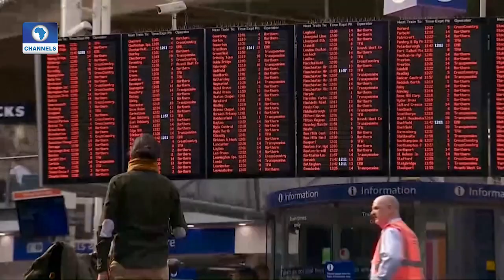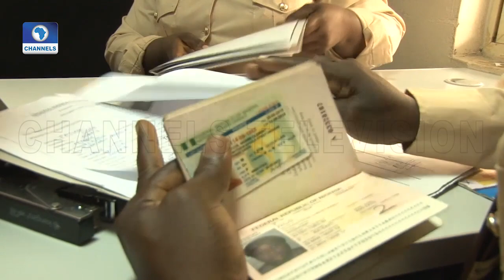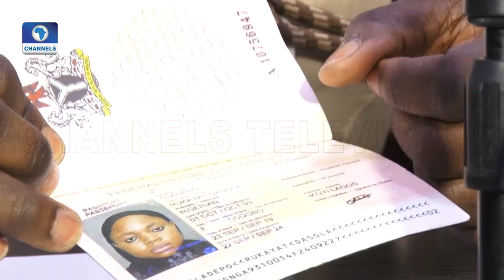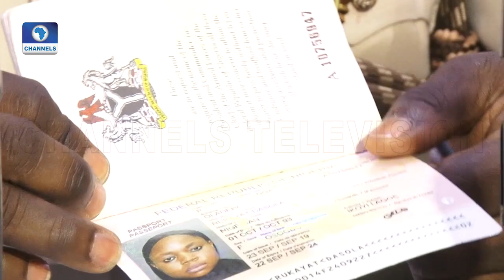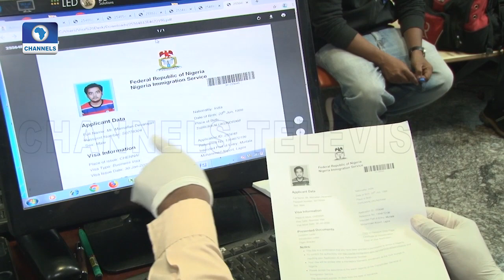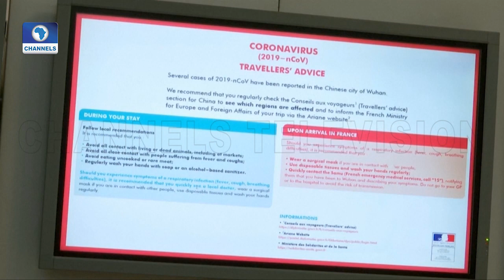Measures Different Countries Are Taking For Protection